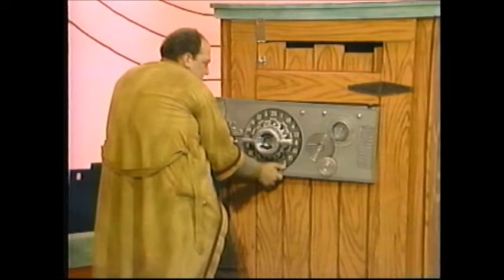Fripe et Pouille | Le cabanon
Fripe et Pouille
Volume 4, Épisode 15 : Le cabanon
Production : Trinôme Inter
Distribution : Malofilm Video
Sorti en 1995.
Fripe et Pouille, une des émissions classiques du Canal Famille, met en vedette France Beaulé et André Desjardins dans le rôle de deux personnages loufoques s'étant échappés de leur bande dessinée. Diffusée de 1990 à 1993, cette série culte a définitivement laissé sa trace dans l'imaginaire collectif.
Aucune défaillance majeure sur la vidéocassette.